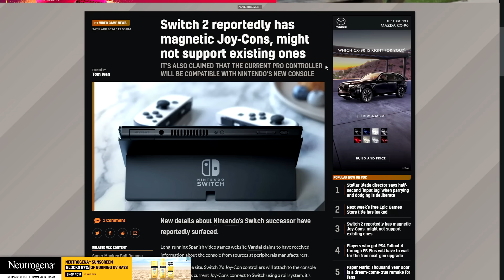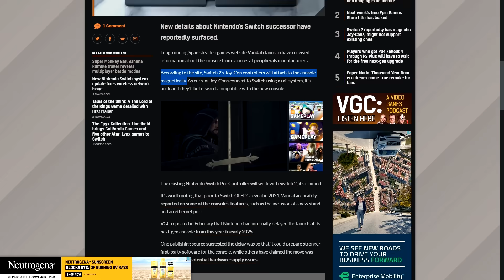“Switch 2” Might Have Magnetic Joy-Cons??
The latest "Switch 2" rumor claims that the new Joy-Cons will attach magnetically.

Channel art by @PaintraSeaPea